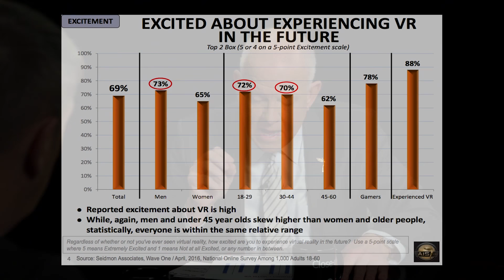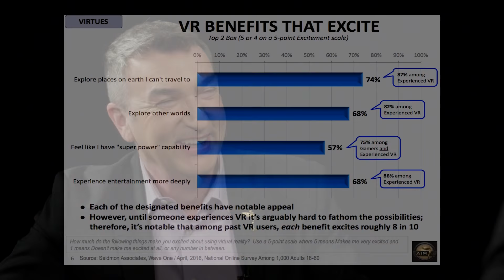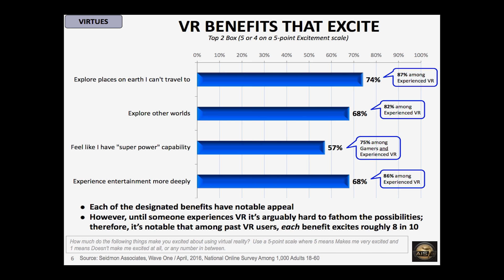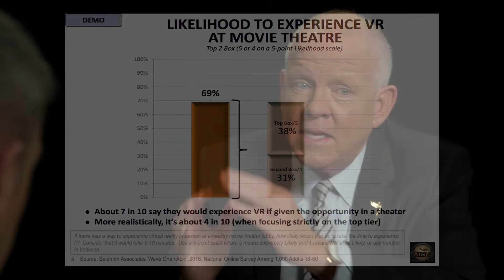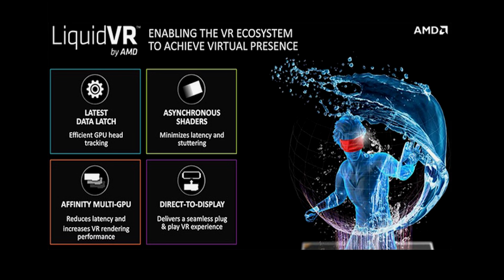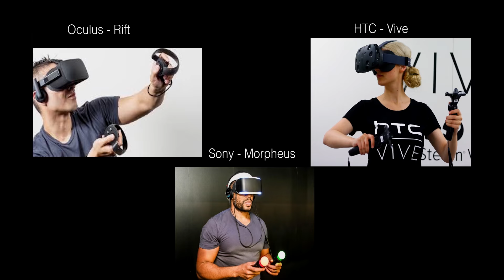The Close-Up - Episode 16: Roy Taylor (Full Video)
Jim Chabin of the Advanced Imaging Society speaks with Roy Taylor V.P. Alliances, Content, VR AMD. His mission is to drive VR content in Hollywood.